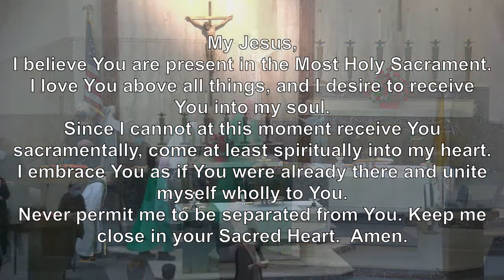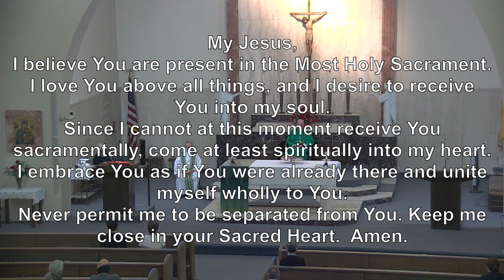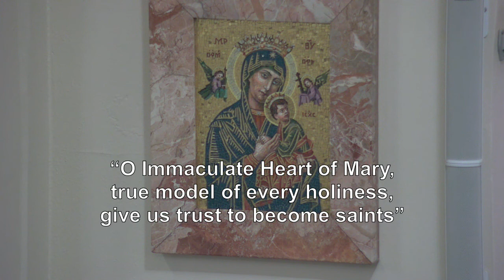Oct 26 2020 8am Monday 30th Week in Ordinary Time